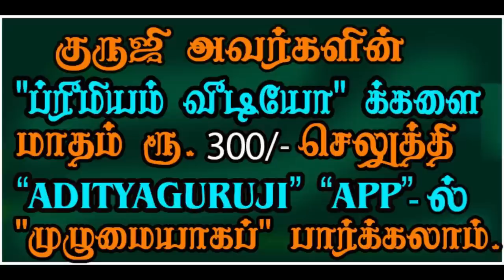Venus and Saturn - சுக்கிரனும், சனியும் - TRAILER - 489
சுக்கிரன், சனி இணைவில் உள்ள சூட்சும விஷயங்கள்... குருஜியின் கட்டண வீடியோ. PREMIUM VIDEOS - 489